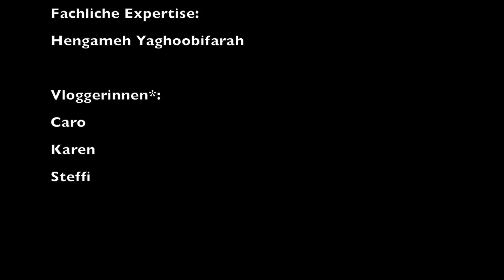Folge 4: Queerstyle feat. Hengameh (GER + ENG Subtitels)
Körper- und Schönheitsideale in der queeren Frauen*szene? Was für Erfahrungen machen Frauen*, die nicht "erkennbar" Queer oder Lesbisch aussehen, dort? Und, was hat es eigentlich mit diesem "Androgyn" auf sich? Diesen und weiteren Fragen gehen wir in unserer letzten Folge der ersten Staffel vom The Queer L-Vlog nach. Anstelle von Dr.'in* Schnuppi seht ihr dann Hengameh Yaghoobifarah, Redakteurin des Missy Magazine und die Bloggerin hinter QUEER VANITY.

Bei „The Queer L-Vlog“ handelt es sich um ein YouTube-Projekt, das sich zum Ziel gesetzt hat, queere, genderqueere, nicht-binäre und lesbische Menschen sichtbar zu machen und „ihre*“ Themen zu behandeln.